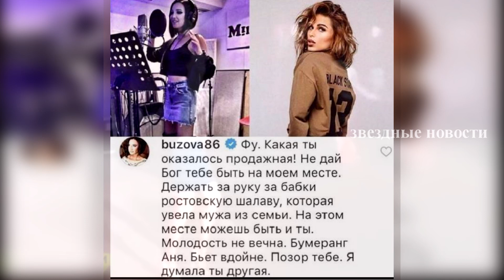ОЛЬГА БУЗОВА ВНОВЬ НАШЛА ПОДРАБОТКУ ДЛЯ ДАВЫ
Продюсеры СТС пригласили Ольгу Бузову в свое развлекательное шоу, куда «прицепом» пошел и Давид Манукян.